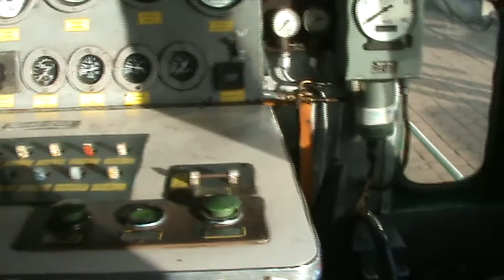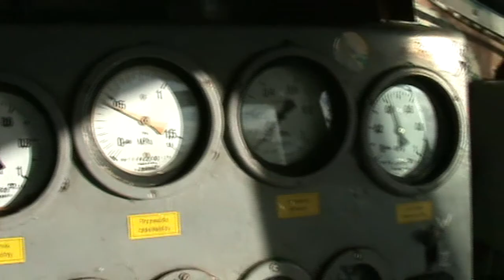W SP42-260 [HD]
Leszno. Dzień Kolejarza 2009 w SP42 :D